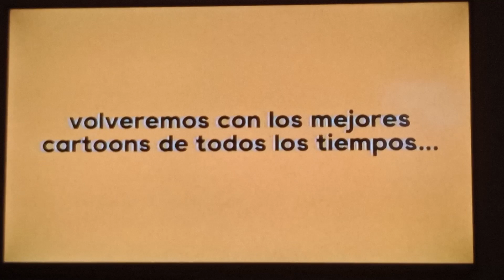Animotion, nuevo canal misterioso - Durante la emisión de Astro Boy (Marzo 2024)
Un canal que se me hace misterioso porque nunca había escuchado de él hasta ahorita, y me di cuenta de su existencia ya que en mi cableoperadora me eliminaron el canal Tooncast y en su lugar me pusieron este, y me puse a verlo por que me dió curiosidad ver qué tanto pasaban ahí